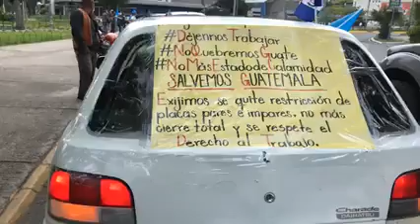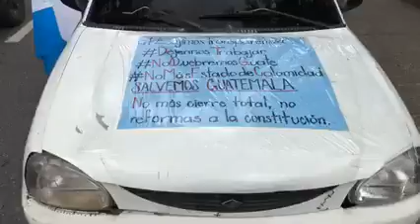Manifestación de los Chapines ignorantes sobre la pandemia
manifestación en Guatemala. personas en carros de lujo indican que esto es una gripe   fuerte nada mas e indican que hace 15 dias manifestaron y no hay ningun caso ni fallecidos.

comenta que opinan de estas manifestaciones.